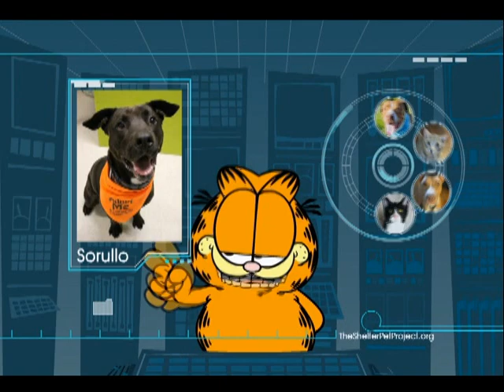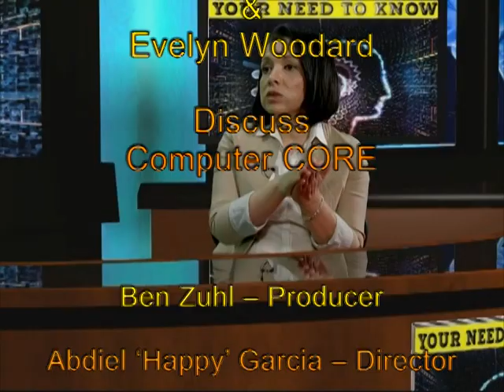Your Need To Know 48 Computer CORE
Catherine Read talks about Computer CORE with its Executive Director, Lynn O'Connell, and Computer CORE graduate and volunteer instructor, Evelyn Woodard.